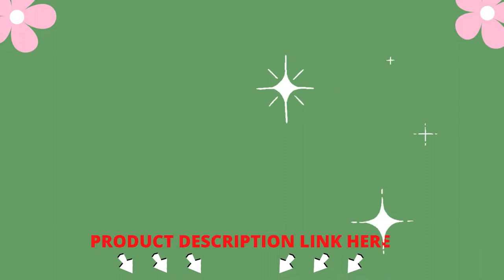How to use Hamilton beach juicer machine review | Best juicer machine review 2022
How to use Hamilton beach juicer machine review
Jocuu Slow Masticating Juicer
Breville Juice Fountain Cold Juicer
Vinci Hands Free Electric Citrus Juicer
Portions of pictures discovered on this video isn't always authentic content produced through The pleasant. Quantities of stock photos of products changed into amassed from more than one sources along with, manufactures,Best juicer machine review fellow creators and numerous other resources for visual reference only. All mind and opinions expressed on this video are unique to The first-class. When you have any difficulty with the content material or some thing belongs to you, and you want it to be removed,Healthy, home made juice in seconds. Juice a selection of fruits and greens. Juicer is easy to collect with extra-massive pulp bin. Juice cup not included
3 12 months restricted from the fine-promoting juice extractor brand. Includes get admission to to dedicated U. S. Customer support group of Hamilton seaside personnel
Clean to easy: detachable components are dishwasher safe and BAP loose
Greater-large 3 inch feed chute suits entire culmination and greens. In shape a whole apple, a peeled orange or a handful of kale. Less per-reducing, and more continuous juicing for sparkling fruit juice, vegetable juice, or nutrient packed celery juice
Effective electric motor for max juice: 800w of power can flip a dense beet into smooth juice in seconds,
The feed chute is three” and could in shape some end result and vegetables entire saving you time on slicing up the produce.
The cutter/strainer is stainless steel. The spout is nicely designed and juice have to drift directly into your glass. The pulp bin is massive so you don’t ought to empty this out even as you’re juicing. The removable plastic components are dishwasher safe. A cleansing brush is covered and is helpful in cleaning the strainer.Best juicer machine review, I constantly advocate cleaning the juicer straight away after juicing because it’s absolutely smooth and short. The longer food sits within the strainer, the more difficult it is to smooth.
 please do no longer hesitate to touch us .
How to use Hamilton beach juicer machine big mouth